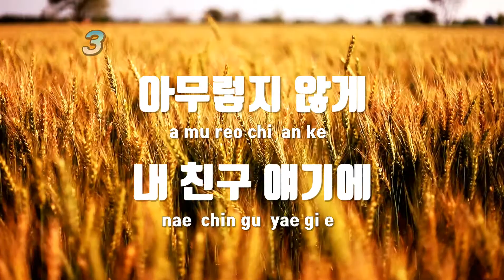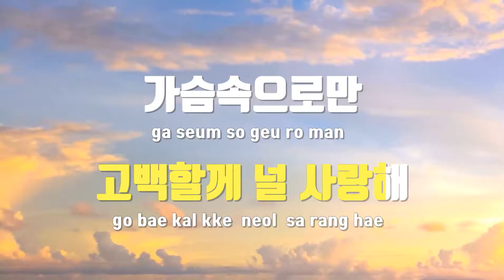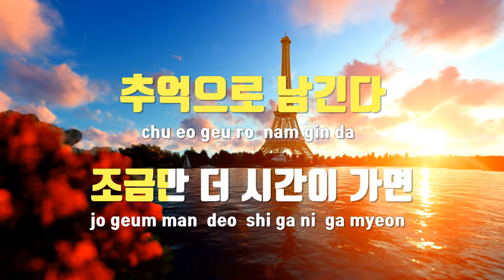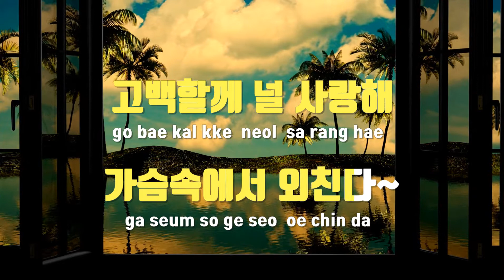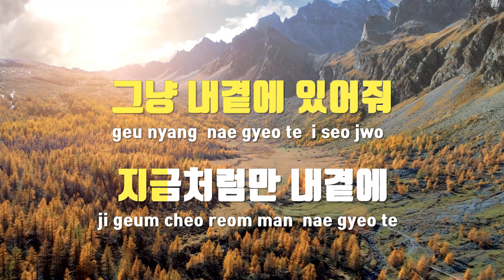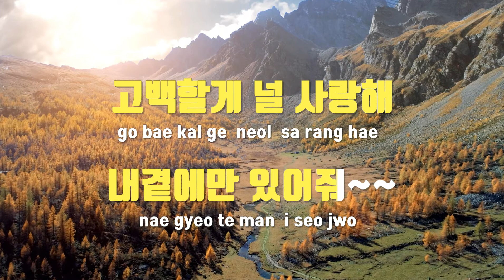[TJ노래방 / 여자키] Crush - 문성욱 / TJ Karaoke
Crush  --  문성욱(Vocal 임재현)